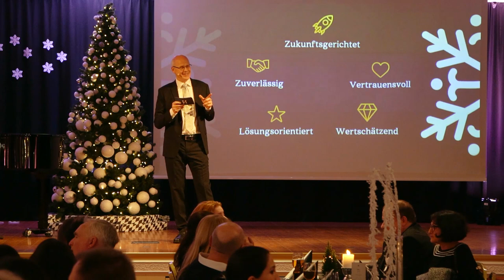Weihnachtsfeier für Mitarbeiter der Hahne Holding 2019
Die Personalweihnachtsfeiern der Hahne Holding läuten traditionell die Weihnachtszeit in der Unternehmensgruppe ein. An zwei Abenden feiern die Mitarbeiter aus Pflege, Verwaltung und sonstigen Bereichen gemeinsam.

Die Unternehmensgruppe Hahne Holding steht für Wohnen und Pflege im Großraum Hannover. Mit stationären, ambulanten und teilstationären Angeboten in der Altenpflege sowie Betreutem Wohnen und weiteren Immobilienangeboten ist die Hahne Holding ein Zuhause für hunderte Seniorinnen und Senioren in der Stadt und der Region Hannover.

Stets expandierend ist das Unternehmen seit mittlerweile 40 Jahren auf Erfolgskurs und erweitert kontinuierlich sein Angebot. Was zunächst als Altenheim begann, hat sich mittlerweile zu einem der größten Anbieter für Pflege . Dabei sind die Bedürfnisse unserer Zielgruppen stets im Fokus. Mit rund 900 Mitarbeitern ist die Hahne Holding außerdem einer der größten Arbeitgeber in der Pflegebranche der Region. Über die Stellen als Pflegekraft hinaus gibt es viele weitere Jobs, beispielsweise in der Verwaltung, Buchhaltung, im Fahrdienst oder der Hauswirtschaft.

Das Familienunternehmen wird inzwischen von der zweiten und dritten Generation geführt. Zentrale Grundlage sind dabei christliche Werte, die den Umgang mit Bewohnern, Angehörigen, Geschäftspartnern und Mitarbeitern prägen.